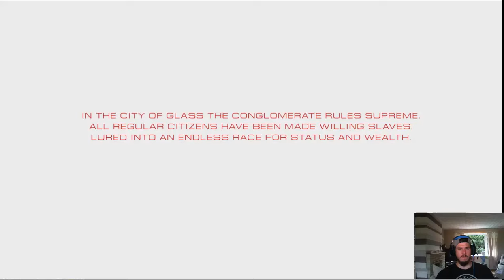Mirror's Edge: Catalyst - Gameplay (Playthrough / Walkthrough ) - PART 1 - PARKOUR AT ITS FINEST!!!